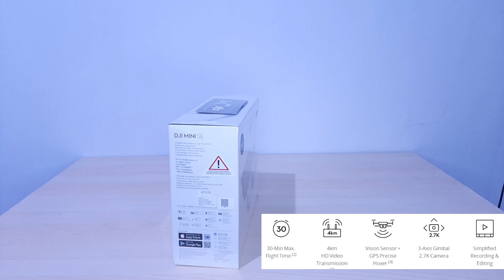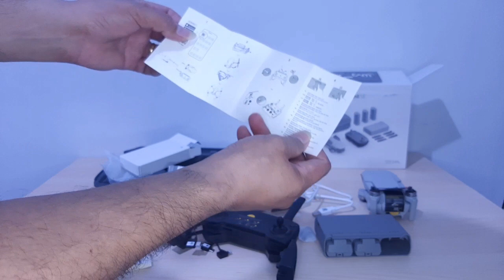DJI MINI SE FLY MORE COMBO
hallo semua,
DJI adalah salah satu brand terkenal dengan product Drone dan Gimbal Stabilizer nya.
nahh... di video kali ini saya mau me review salah satu product tersebut.

Thankyou.